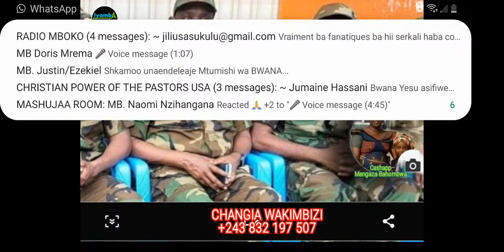28/3 DIRECT KIWANJA NANGA APATA AIBU KWENYE MKUTANO WA AFC M23